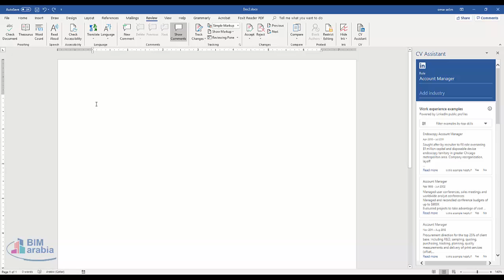عمل سيفي بمساعدة الوورد و لينكد ان